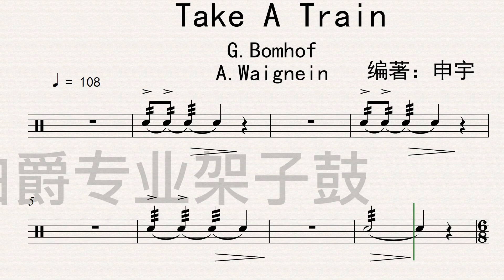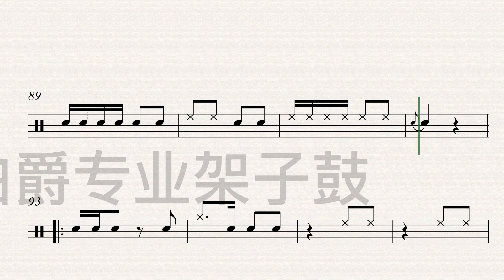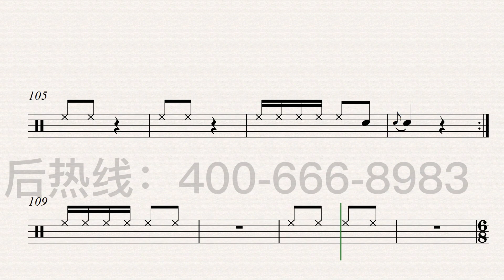《Take A Train》（Snare Drum）Free Dynamic Drum Score